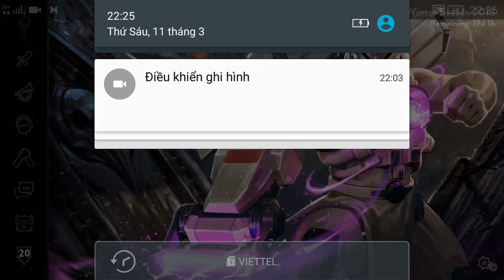Vainglory e954 Mr Bean